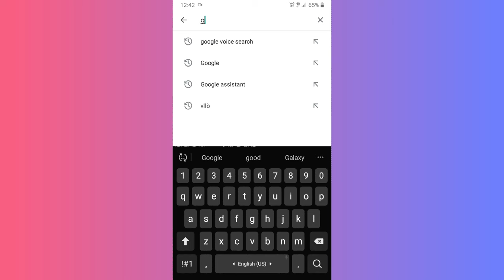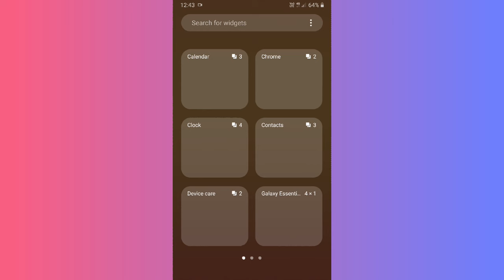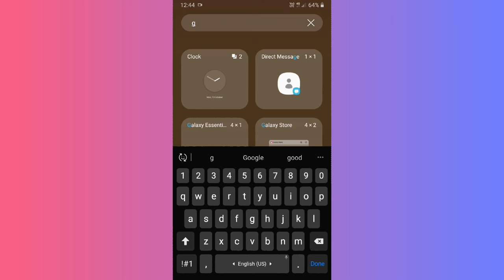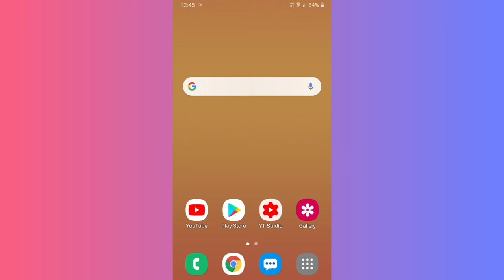homescreen par google wapas kaise laen. google search bar widget delete ho gaya hai bada wala google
इस वीडियो में बताया कि अगर गूगल सर्च बार आइकॉन डिलीट हो जाये तो वापस कैसे लायें ?
is video me hamne bataya hai ki agar apke mobile me homescreen se Google search bar icon remove ya delete ho jata hai to use Wapas kaise late hain
homescreen par Google Wapas kaise laye
homescreen par Google vapas kaise layen

Google search bar icon widget homescreen not showing Dikhai Nahin de raha hai delete gayab ho gaya
Wapas kaise layen

Homescreen Google Search Bar Delete Widget How To Recover | Bolane Bada Wala Google Wapas Kaise Laen

Your Queries

1. Google search bar option not showing ?

2. Google ki search wali patti gayab ho gyi h kya Karen ?

3. Bolne wala Google delete ho gaya hai wapas kaise aayega ?

4. phone mein se Google delete ho gaya hai?

5. recover home screen Google?

6. install Google app

7. Google search feature on homescreen not showing

8. Google search add

homescreen google ka symbol dikhai nhi de raha hai

Wapas Kaise laen Google search box
all mobile working like this
Samsung Realme Redmi mi infinix Nokia vivo oppo intex Lava itel Philips sony LG Lenovo Motorola oneplus
homescreen Google delete remove
how to customize google search bar
google homescreen not see seeing seen show
Agar home se Google delete ho jaaye To Kya Karen
google search bar symbol icon homescreen delete remove problem solution in hindi per Wapas Kaise laen
Agar galti se Google search bar home screen se delete ho jaaye to Wapas Kaise late Hain
Agar delete ho jaaye to Wapas Lana sikhen Sikh Lo kam aaega
home screen per bich mein Google Nahin Dikhai de raha hai
bada wala google delete ho jaye to वापस kaise aayega

How to put Google bar on home screen Samsung

Google ko screen par kaise laye

Google search bar widget missing

Restore Google search bar

technicalrahulsir

Google par search karne wala symbol delete ho Gaya Hai Kya Karen

google search wala khana gayab ho gaya hai

column

Google ka Search option Dikhai nahi de raha hai